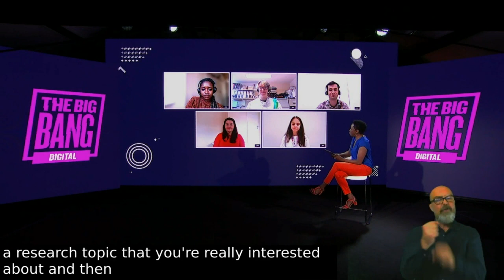Big Bang Digital. Host of MEET THE FUTURE YOU, Thursday panel.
Join Fayon Dixon for this 30-minute, interactive show, in which she will ask STEM role models from the world of technology all of your questions about their career highlights, challenges, the route they took, and the advice they have for young people wanting to pursue a career in STEM.
This show will feature scientists, technicians, and engineers from a diverse range of backgrounds, with different job roles and credentials including software engineers and medical engineers. Don’t forget to post your class’s questions in the Q&A box for your chance to have them answered live!